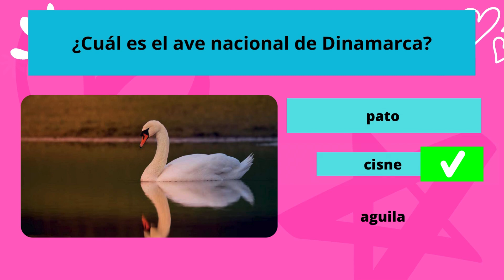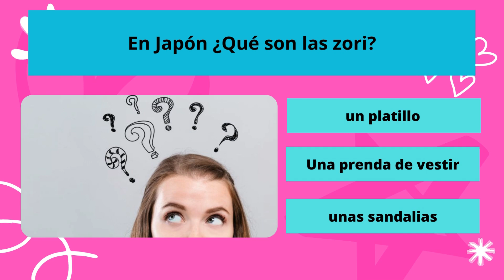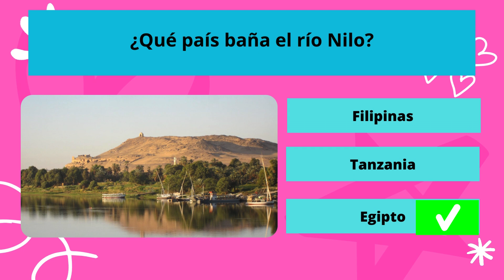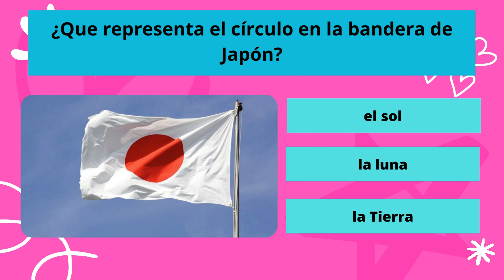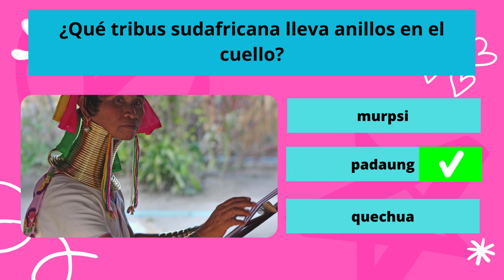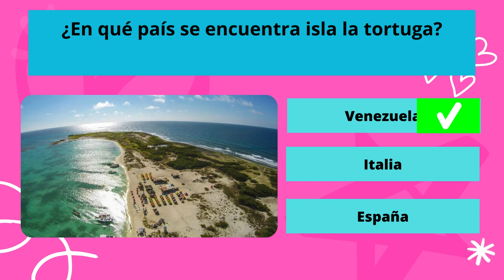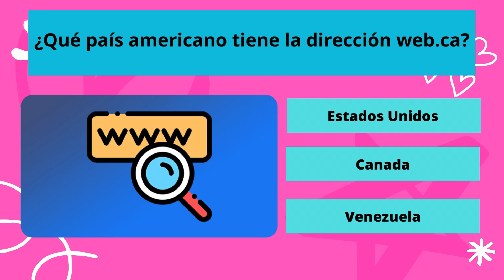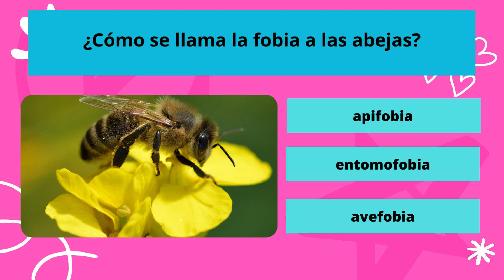NUEVO 50 Preguntas de Cultura General 🚀🚀 El Reto del DIA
¿Estás preparado para poner a prueba tus conocimientos de cultura general? En este nuevo video, te presentamos 50 preguntas de cultura general que te harán pensar. ¿Podrás responderlas todas correctamente?

En este reto, encontrarás preguntas de diferentes temas, como historia, geografía, ciencia, arte, literatura y más. ¡Así que prepárate para poner a prueba tu inteligencia!